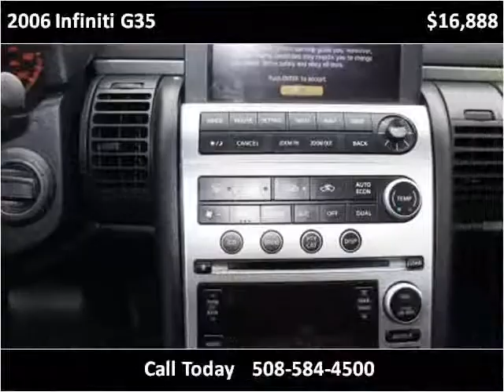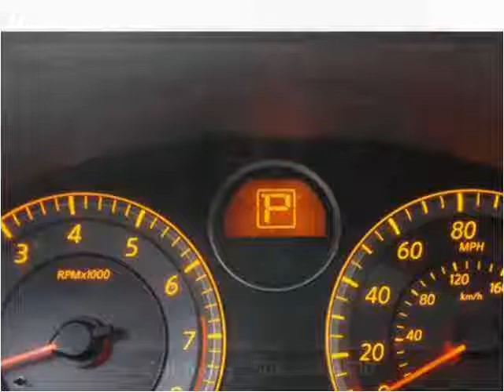2006 Infiniti G35 Used Cars Brockton MA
This 2006 Infiniti G35 is available from Avon Auto Brokers Brockton.